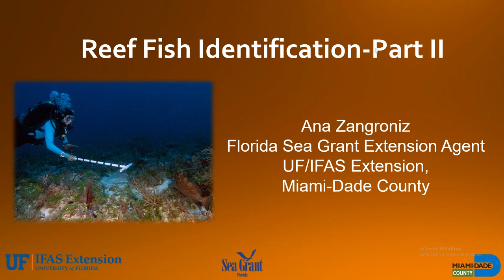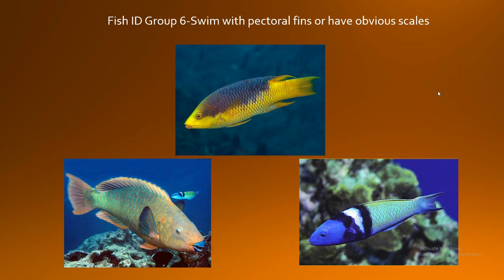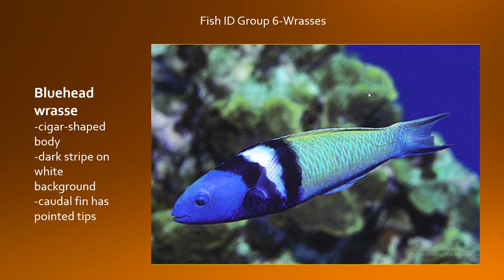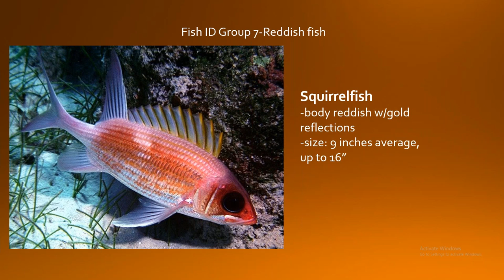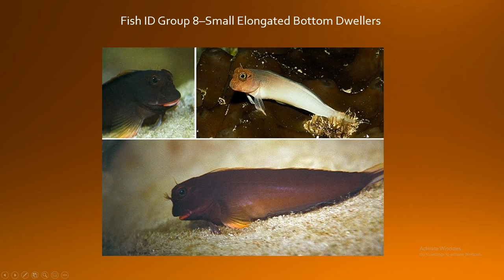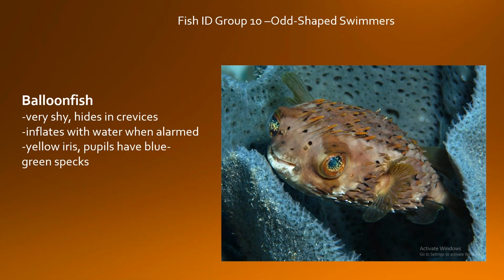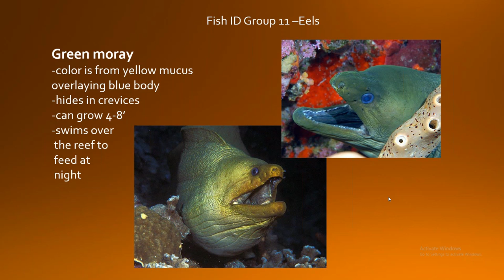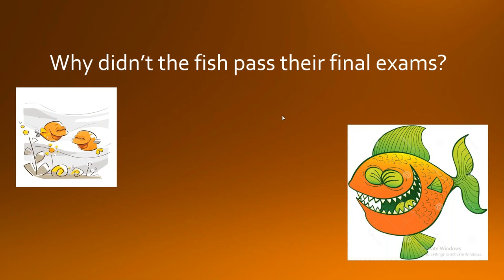Reef Fish Identification Part Two of Two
In this session, join Ana Zangroniz of Florida Sea Grant to learn how to identify the fantastic fish found on Florida's Coral Reef. (Continued from Part One)

Learn more about the work of the DEP Coral Reef Conservation Program and our partners at FloridasCoralReef.org.